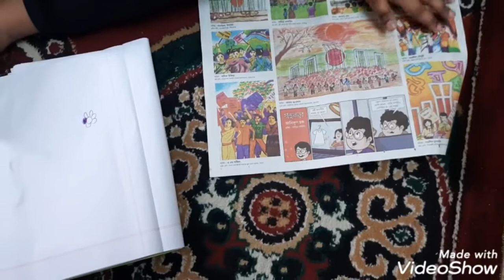হঠাৎ করে যাওয়া হলো কি কি দেখলাম পাইকারি দোকান গুলো দেখতে কেমন মেয়ের পছন্দের খাবার কিনে দিলাম